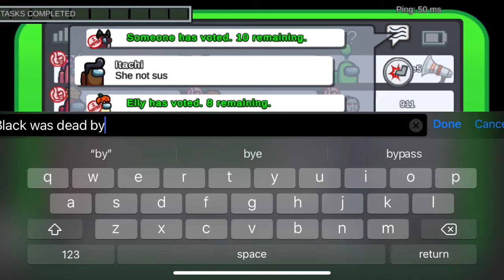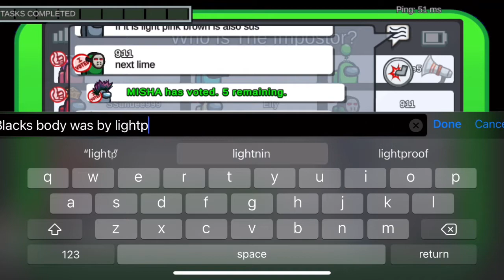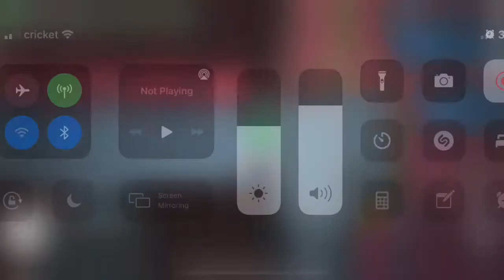Among Us - Sus Crewmates Gameplay